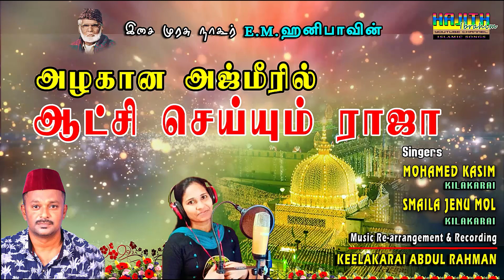அழகான அஜ்மீரில் ஆட்சி செய்யும் ராஜா..|| Singers : Mohammed Kasim & Smaila Jenu Mol.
அழகான அஜ்மீரில் ஆட்சி செய்யும் ராஜா
அல்லாவின் அருளைப் பெற்ற அண்ணலே குவாஜா
குவாஜா கருணை குவாஜா
குவாஜா கரிபுன் நவாஸ் குவாஜா
குவாஜா கருணை குவாஜா
இசை முரசு E.M.நாகூர் ஹனிபா  பாடிய " அழகான அஜ்மீரில் ஆட்சி செய்யும் ராஜா "என்ற பாடல் இஸ்லாமிய பாடகர் முகம்மது காசிம் மற்றும் சகோதரி ஸ்மைலா குரலில்.
இசை நிகழ்ச்சிகளுக்கு தொடர்பு கொள்ளவும்:
முஹம்மது காசிம்
இசை மொழி - இசைக்குழு
கீழக்கரை
Music &  Recording
A H Recording Center and Song mixing Studio,
Keelakarai.
LYRICS
குவாஜா கருணை குவாஜா
குவாஜா கருணை குவாஜா

1
நாட்டில் புகழ் பரவும் நல்ல குணத்தோரே
நாங்கள் உம்மை போற்றுகிறோம்
நன்மை மிகும் சீரே
நலமாய் வளமாய் புவி பிறந்தீரே
கனிவுடன் நாளும் புகழ்ந்திடுவோமே
கருணை ஓங்கும் காரண குவாஜா
கனிவுடன் நாளும் புகழ்ந்திடுவோமே
குவாஜா கருணை குவாஜா
குவாஜா கருணை குவாஜா
2
மாநபி ஆணையை ஏற்றுக் கொண்டீரே
மாண்பாய் பாரதம் நாடி வந்தீரே

மகிழ்வாய் ஞான உரை மொழிந்தீரே
மாந்தர்கள் தீனை ஏற்கச் செய்தீரே
மகிமை ஓங்கும் மாதவ குவாஜா
குவாஜா கருணை குவாஜா
குவாஜா கருணை குவாஜா
3
மறைநபி பாதையிலே தினம் நடந்தீரே
மாண்புறும் தீன்வழியில் நெறி சிறந்தீரே
அறமுடன் தவ்ஹீத் காத்து நின்றீரே
பரிவுடன் இஸ்லாம் பரவச் செய்தீரே
பாங்குடன் வாழும் பாசமிகும் குவாஜா
குவாஜா கருணை குவாஜா
குவாஜா கருணை குவாஜா
4
உங்கள் தர்பாரிலே ரோஜா மலர்வாசம்

உள்ளங்கள் மகிழ்ந்திடவே ஞான ஒளிவீசும்
உண்மை இலங்கும் நன்மையின் நூரே
உகப்புடன் உம்மை போற்றிடுவோமே
உயர்வு மேவும் ஒளிவிளக்கே குவாஜா
உகப்புடன் உம்மை போற்றிடுவோமே